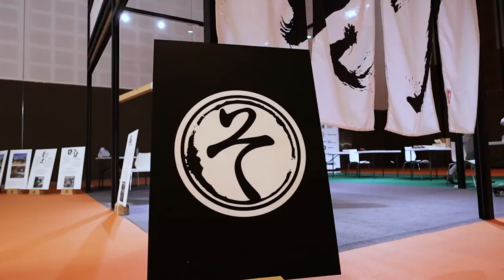Interview with Mehdi El Ouardighi, Deputy Sales Director, Monnaie De Paris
Join our conversation via the following social media platforms. GiftsLifestyleMEA.